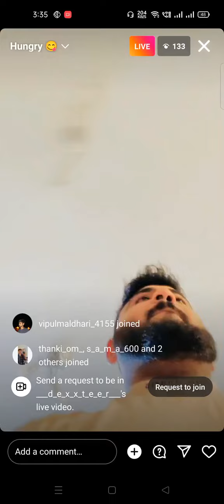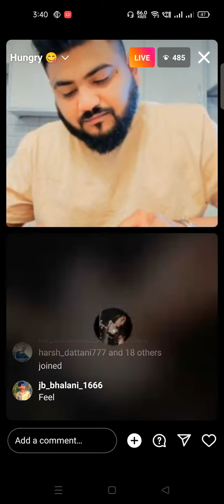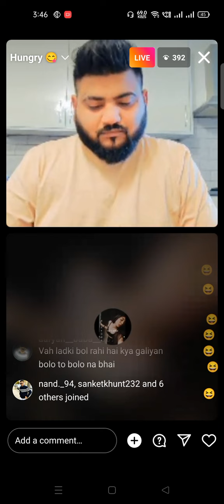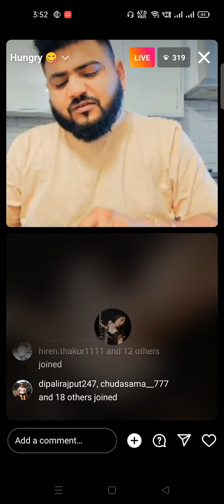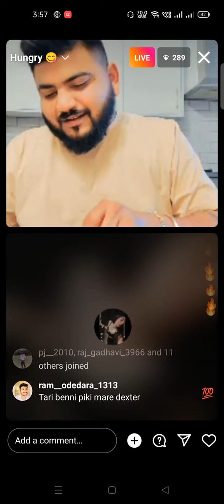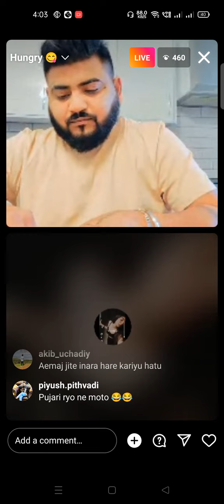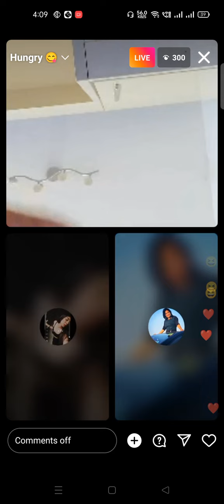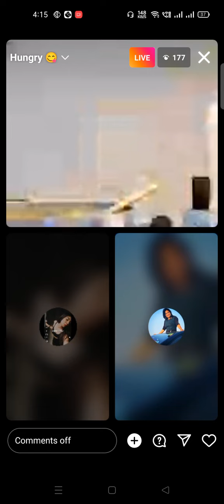jeet modasia Live rasoi karta